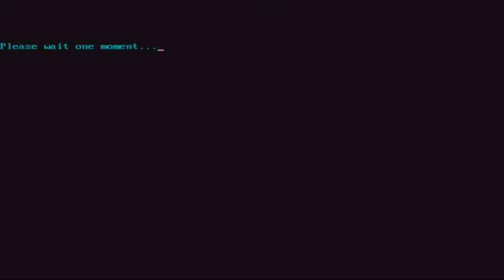I Can't Puzzle Game | Let's Remember: Paganitzu! | DOS PC GAME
A little review/gameplay/first impressions showcase of Paganitzu, released in 1991, developed by Keith Schuler and published by Apogee Software!

(yes, I figured out that puzzle the second I watched the footage back, I apologize)

From Wikipedia:

Paganitzu is a tile-based, CGA/EGA computer game created by Keith Schuler and published by Apogee Software in October, 1991. It is the sequel to Chagunitzu. The game is a 2D puzzle game comparable to Chip's Challenge. It requires the player to solve various puzzles to complete the game.

Paganitzu was published in three parts. Part 1: "Romancing the Rose", Part 2: "The Silver Dagger" and Part 3: "Jewel of the Yucatan". Part 1 was made available as shareware and is still available to be downloaded from many DOS game sites.